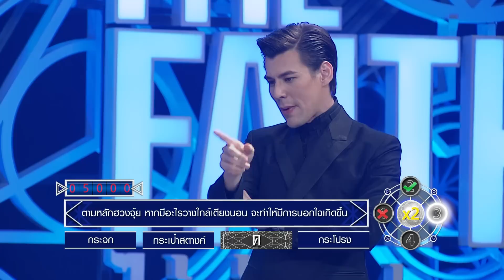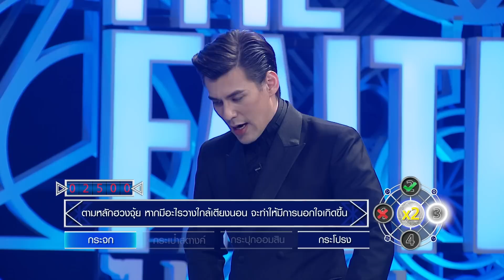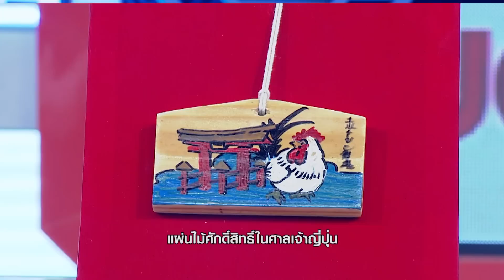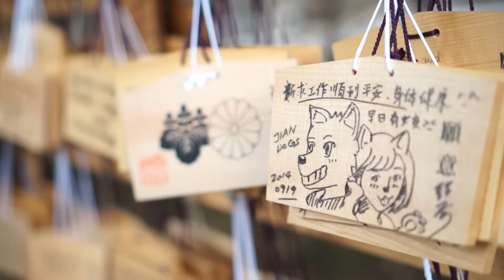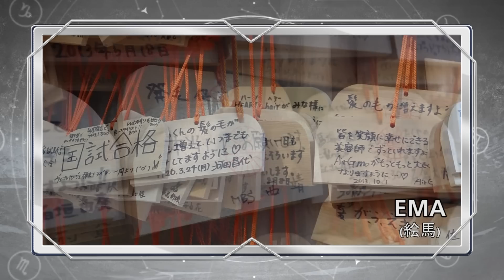The Faith ไม่เล่น...อย่าลบหลู่ [Full Episode 06 - Official by True4U]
The Faith ไม่เล่น...อย่าลบหลู่
รายการควิซโชว์ไทย...ที่จะทำให้ไสยศาสตร์ ไม่ใช่เรื่องงมงาย
พบทุกคำถามเกี่ยวกับ “ความเชื่อ” ทุกหัวข้อที่คนอยากรู้ ดูดวง ฮวงจุ้ย ความเชื่อแบบไทย จีน ญี่ปุ่น หรือฝรั่ง
พร้อมกติกาการแข่งขันสุดมัน กับการตอบคำถาม 5 ข้อ เพื่อลุ้นคว้า ทองคำกลับบ้านไปฟรีๆ!